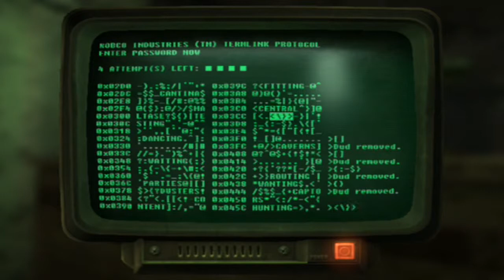Fallout: New Vegas | 06 | Sonya to the Rescue!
... after I finish looting.